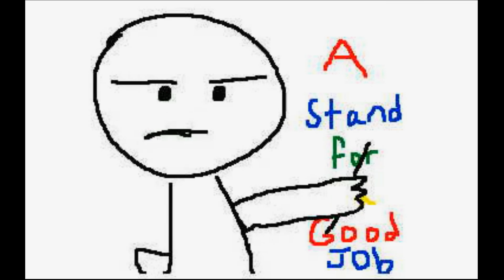B plus Again!? / Animated / FS3D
This animation made me dead tired cuz i finished it all in one day.